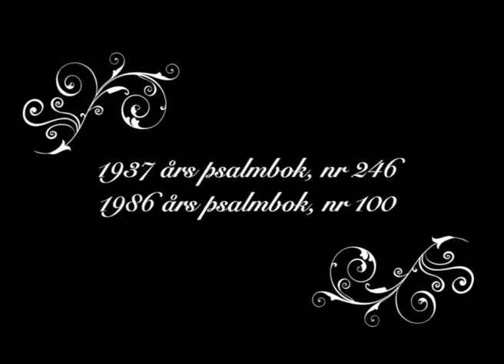Tillkomme ditt rike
Jag försöker mig på att sjunga en psalm.

Texten skrevs av Lina Sandell år 1870. Musik av Gunnar Wennerberg. Publicerades första gången i svensk söndagsskolssångbok 1908. Den här versionen av texten finns i 1937 års psalmbok som nr 246. Enligt wikipedia ska den också finnas med kortare text i 1986 års psalmbok som nr 100.